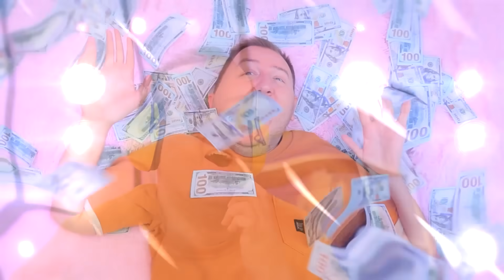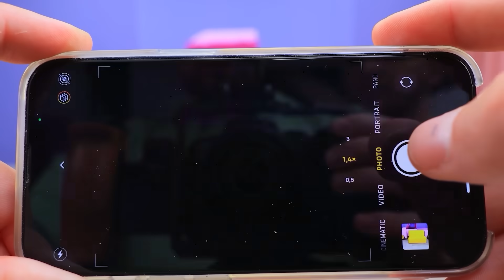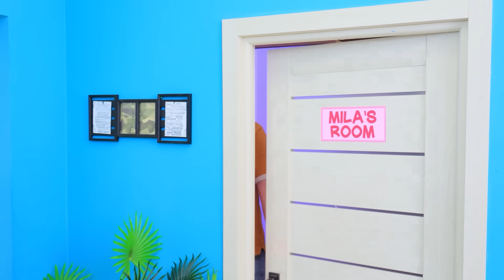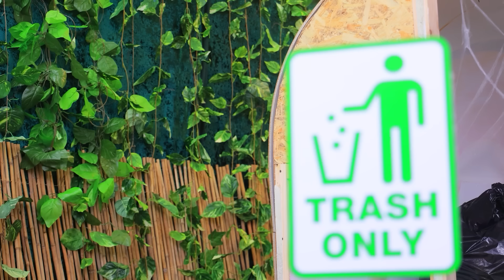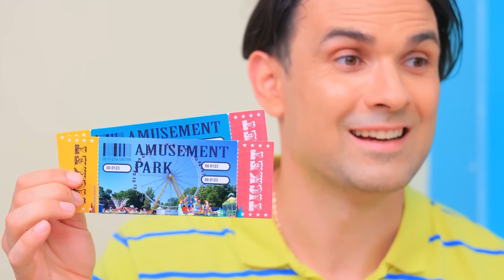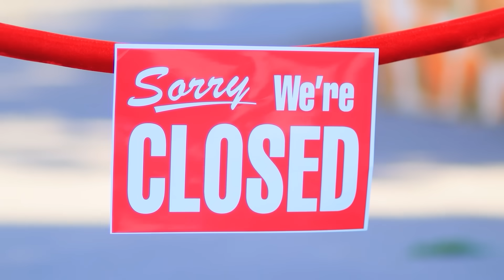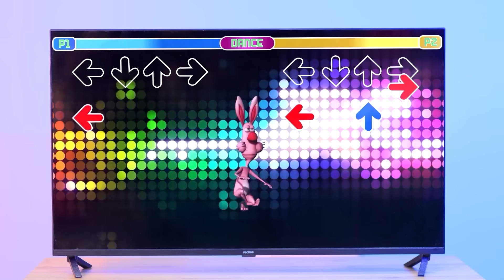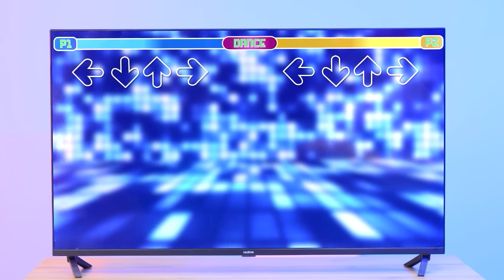Baba Üvey Babaya Karşı! Yataktan Bir Kamyonet Yapmak!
Mira'nın yeni babası Erhan, çocuklardan hiç hoşlanmıyor. Şimdi kötü üvey babanın gitmesi için anne ve babayı nasıl barıştıracağımıza dair bir plan yapmamız gerekiyor. Mira'ya yardım edelim!